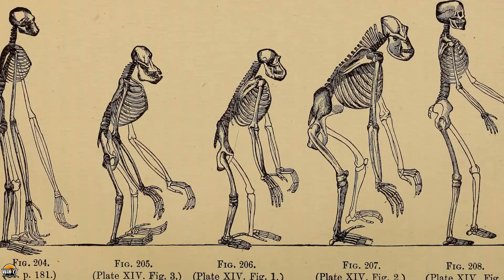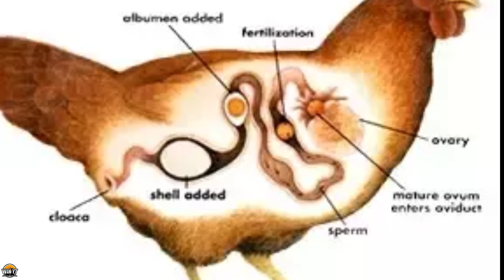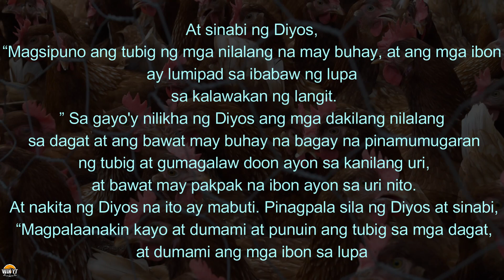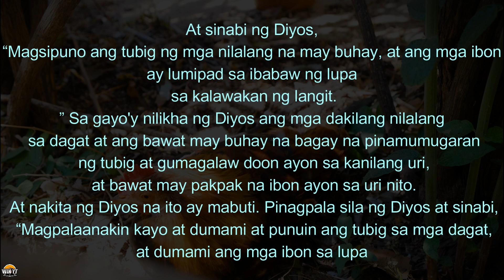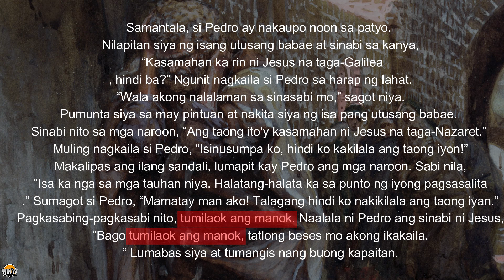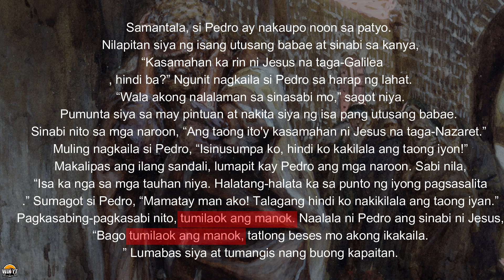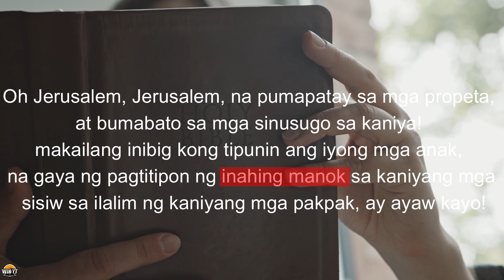Ano ang Nauna Manok o Itlog?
kapatid sa video na ito pag uusapan natin kung ano nga ba talaga ang nauna itlog o ang manok

Win YT
Godbless All